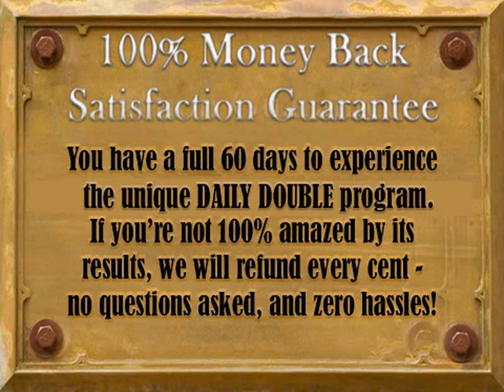The Intuitive Flow Daily Double ReView 2018 - DON'T BUY IT Before You Watch This!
The Intuitive Flow Daily Double ReView -  Intuitive Flow Daily Double
Gwint Fisher MA, CSCS:

“My infatuation with human movement began when I was a young boy. I was constantly engaged in some type of sport throughout childhood and adolescence. Following that passion I decided to continue my study of the human body at Fresno State University while working to pay for my education as a personal trainer. After graduating with a Master’s degree in Exercise Science in 2010 I incurred a debilitating injury that threatened the end my career in the fitness industry. During that time I came across a book, called FREE TO MOVE by Scott Sonnon. It changed my life. This book offered me insight in how my body was designed to move, and outlined a simple approach on how to regain that innate ability injury free. It took an entire year, but finally I was pain free. In 2013 I took my first Circular Strength Training certification (developed by Coach Sonnon), the world’s premiere Health First Fitness System, which sent me on a journey of exploration, adventure, and healing….

A journey that continues to this day. I have since been certified in Clubbell Athletics, FlowFit, Clubbell Yoga, and the TACFIT Fitness System… coined “The World’s Smartest Workout” by Men’s Health Magazine. These vehicles allow me to share more intelligent and advanced training methods in a manner that is accessible to everyone, at any level. They offer improvements in mobility, strength, power, coordination, agility, endurance, heart rate recovery, and above all create a healthy body that is resilient, and prepared to face the challenges of daily life.”
What is The Intuitive Flow Daily Double?

The Intuitive Flow Daily Double is propelled by the acclaimed Into-Flow Longevity System, which has a novel 6-level approach intended for everybody. It is a subsequent program beneath to begin your morning and end the day. The Intuitive Flow Daily Double program was composed and introduced by Gwint Fisher, International Director of RMAX, Team Leader and Director for North America. It has been an existence to change program for me in only a couple of weeks.

The instinctive double day by day stream was intended to give an itemized guide to getting essential abilities in a basic organization that lone takes 12 minutes in the morning and 12 minutes during the evening. The Intu-Flow Longevity System, propelled in mid 2000, has turned into the world's first joint portability program and has profoundly affected the way of life of the development all in all. This program is perfect for individuals who are keen on figuring out how to enact and travel through activities with the proper dynamic chain work.

It highlights 70 singular video instructional exercises with 12 following recordings along 6 exceptional levels

It works by morning stream assembles the hips and shoulders, then initiates the center. The nighttime stream adjusts for the every day demonstration of sitting when snaring and fortifying the hips.

Brisk Start Guide

This guide helps you to begin the program rapidly, giving you data about the Intuitive Flow Daily Double program and guidelines on starting the schedule. It has quite recently enough data to get you required in the program around the same time.

Instructional Videos

You will be offered access to 70 unique recordings to help you take in the correct approach to inhale, position your body, and move between every work out.

Take after Along Videos

There are 12 recordings in this gathering, offering a video for each of the six phases in both the morning and night. You can play these recordings as you work out to guarantee that you don't miss any activities.

The Intuitive Flow Daily Double is a remarkable program that consolidates the successful developments from different unwinding exercise projects to take the worry off your joints and enhance your entire body.